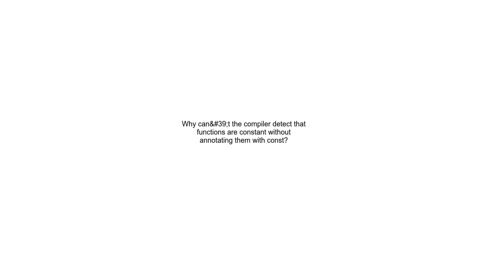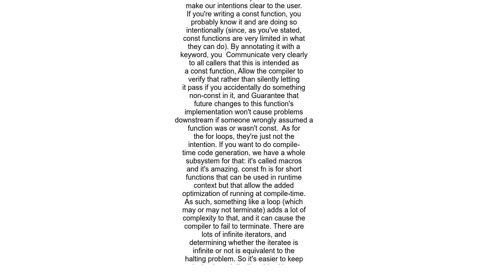Why can&#39;t the compiler detect that functions are constant without annotating them with const